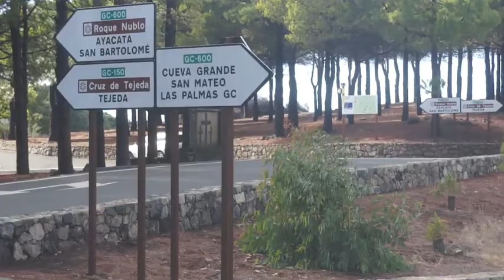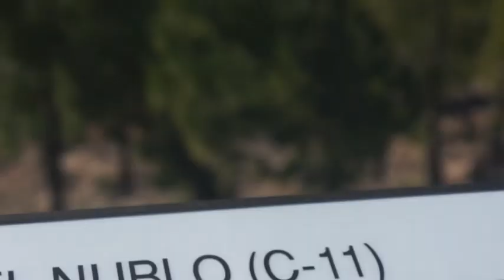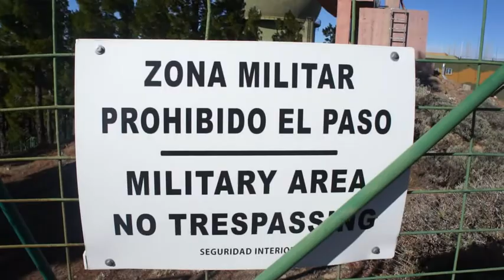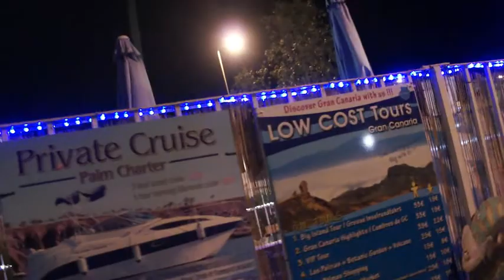"Joker"- Ride Part 4